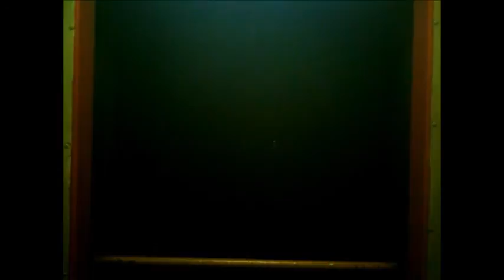台鐵654次莒光號[志學~鳳林]後方展望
台鐵654次莒光號[志學~鳳林]後方展望,攝於2015年6月28日,學期結束,回家前來拍拍車~記錄壽豐地面段~

0:00 志學站
5:28 壽豐站
9:37 豐田站
13:33 溪口隧道北口
15:04 林榮站(未啟用)
15:39 溪口隧道南口
16:38 南平站
19:58 鳳林站